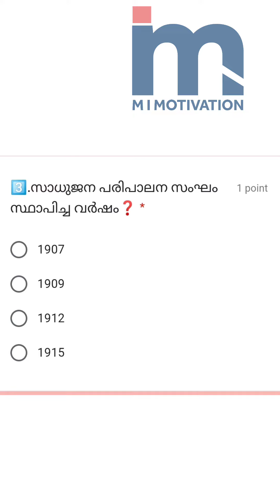Kerala PSC Confusing Facts 9️⃣3️⃣| നിങ്ങളെ കുഴക്കുന്ന PSC ചോദ്യങ്ങൾ